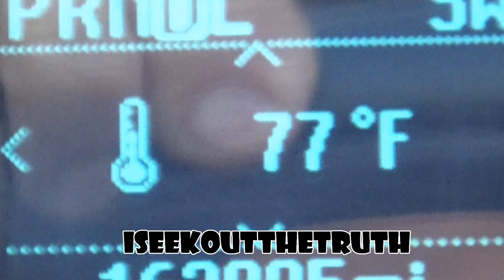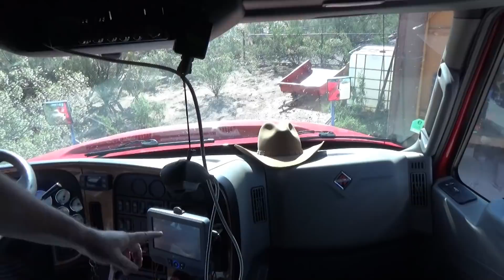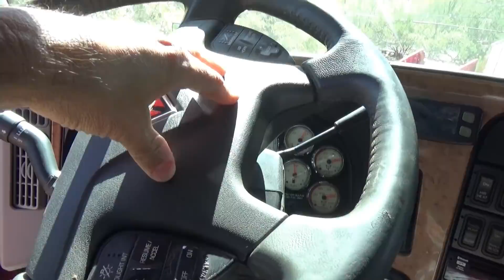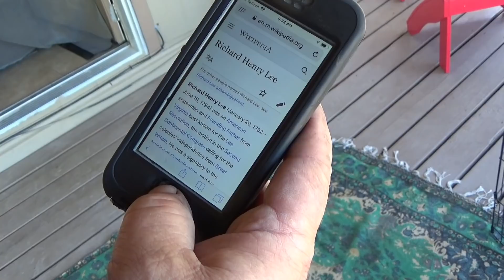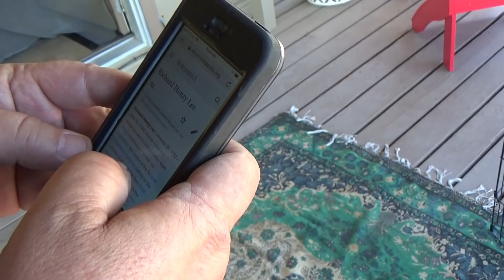He Is A 18 Wheeler Truck Driver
Song: The New Order